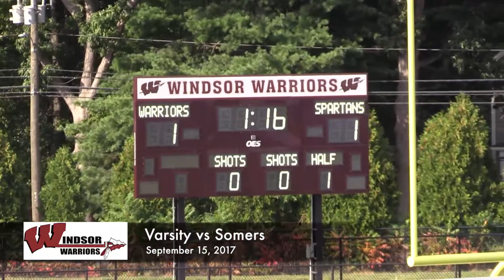2017 Windsor Varsity Field Hockey vs Somers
Windsor Varsity Field Hockey takes on Somers. September 15, 2017